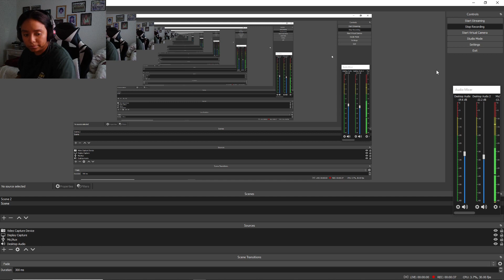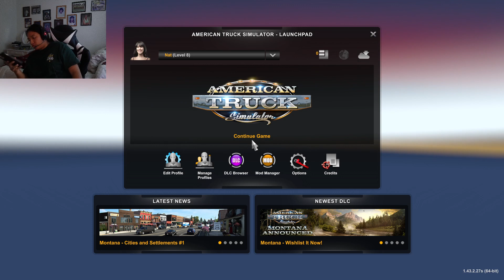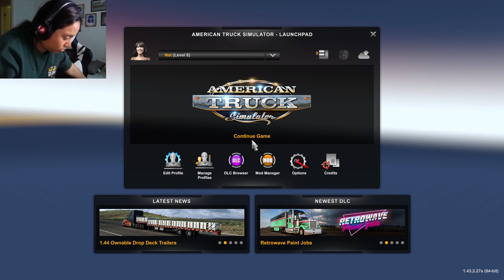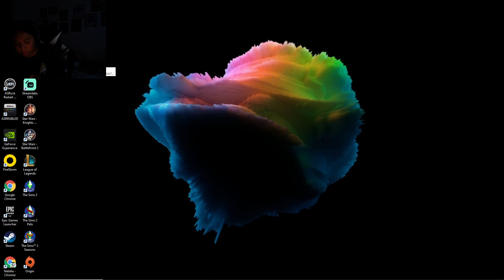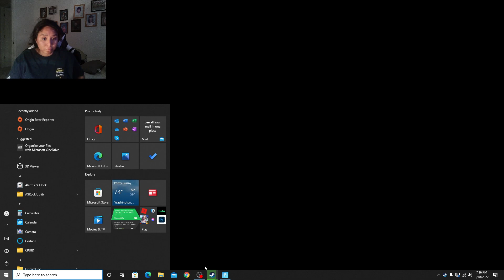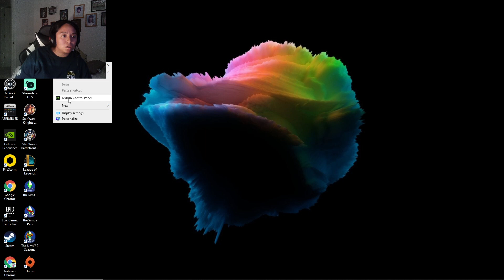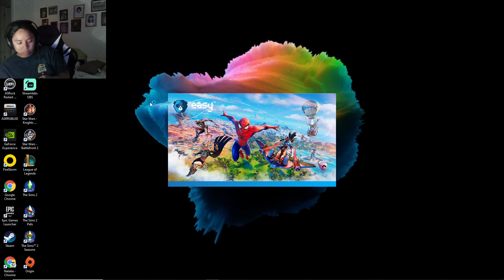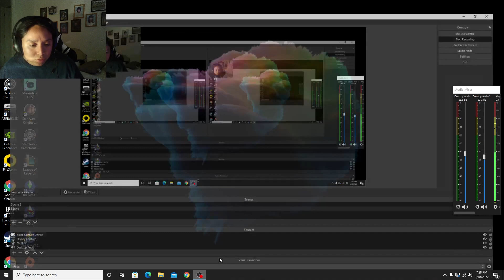Trucking simulator/ fortnite